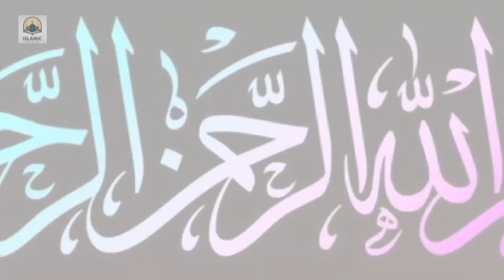HAZOOR ﷺ ka Taif Ka dardnak Safer || Taif ka waqia || Islamic waqia#islamicstories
taif ka safar
taif ka waqia
da taif safar dardnak waqia
roza na rakhne ka kaffara
taaif ka qissa
nabi pak ka taif ka waqia
taif ka pathar
taif ka waqia tariq jameel
maulana tariq jameel taif ka waqia
hazrat umar ka insaf
hazrat umar ka ishq e mustafa
taif ka qissa
tariq jameel taif ka waqia
hazrat umar ka adal
hazrat umar ka wisal
taif ka waqiyah bardasth aur tahammul ka azeem waqiyah
jinnat ka waqia mufti tariq masood
taif walo ka zulm
hazoor saw ka waqiya
hazrat muhammad ﷺ ka waqia
muhammad saw
muhammad saw ka waqia
hazrat muhammad ﷺ ka waqiya
hazrat muhammad
hazrat jibreel as aur muhammad saw ka waqia
waqiya
hazrat muhammad saw
hazrat muhammad saw aur yahoodi ka waqiya
prophet muhammad saw
hazrat muhammad s.a.w aur jinn ka waqia
hazrat muhammad saw aur jadugarni ka waqiya
nabi ka waqia
hazrat muhammad saw ke mojzat